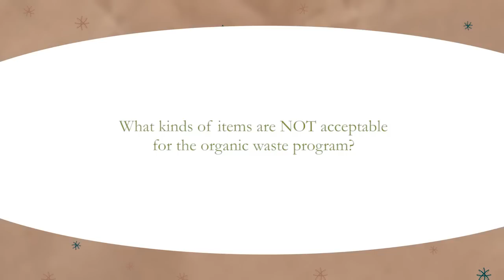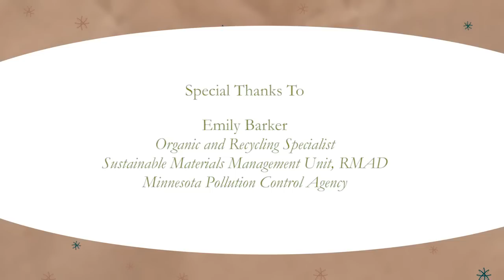Organics Program Tips 2014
St. Louis Park resident and organics program participant Emily Barker shows helpful tips and answers frequently asked questions on how to make the most of the organics program.

2017 update: Please note, due to plastic linings, several items mentioned in this video are no longer accepted in the organics program (e.g. ice cream tubs and fast food wraps). Some items may be accepted, such as coffee cups, but they must be BPI certified compostable (look for the BPI logo). For the most up-to-date list of acceptable materials,